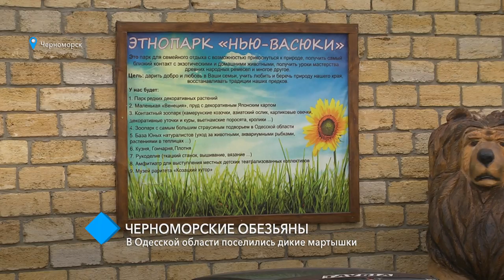«Черноморские обезьяны»: под Одессой поселились дикие мартышки